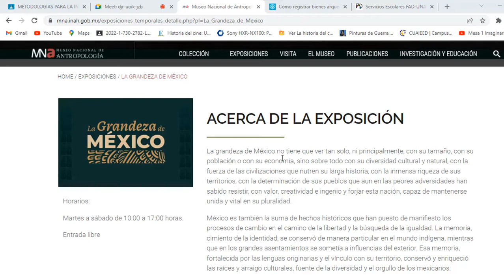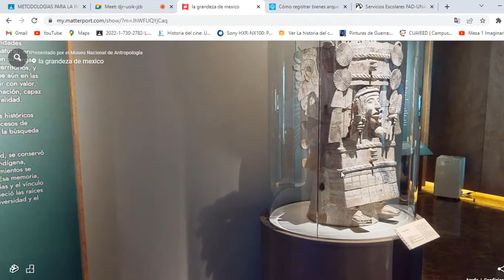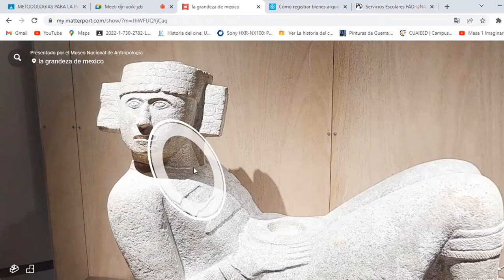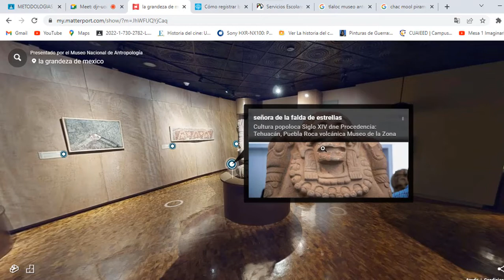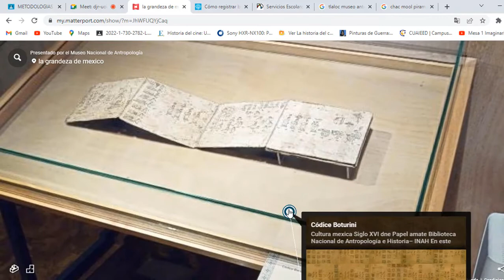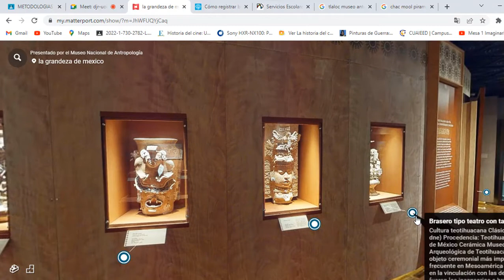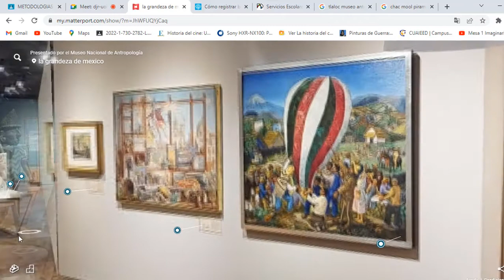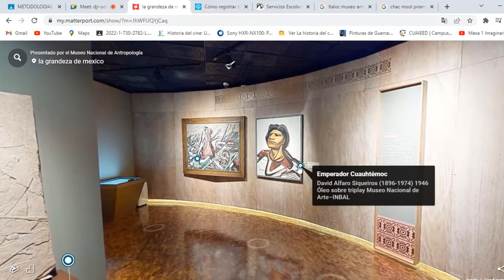Recorrido virtual La Grandeza de México, Museo Nacional de Antropología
Recorrido virtual por la exposición La Grandeza de México, en el Museo Nacional de Antropología, Ciudad de México, México. Marzo 2022.